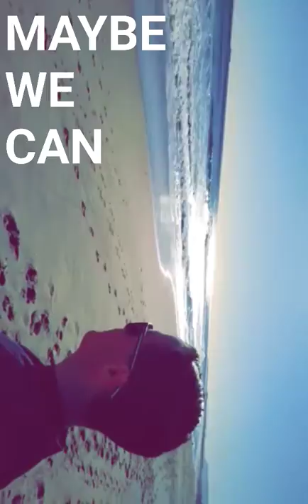Collectively voting on future realities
Idea for a global platform that would enable everyone to vote and distribute resources to projects that build positive futures and projects that mitigate negative futures